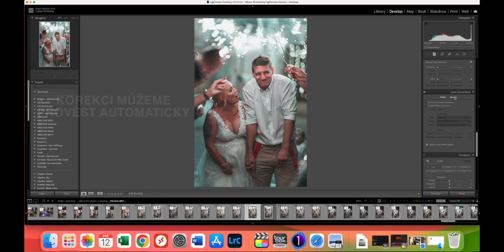Adobe Lightroom Classic - odstranění chromatické aberace a vinětace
V tomto návodu se zaměříme na dvě specifické funkce: Odstranění chromatické aberace a vinětace. Tyto běžné optické nedostatky mohou znatelně ovlivnit kvalitu vašich obrázků, ale Lightroom nabízí efektivní nástroje k jejich korekci.